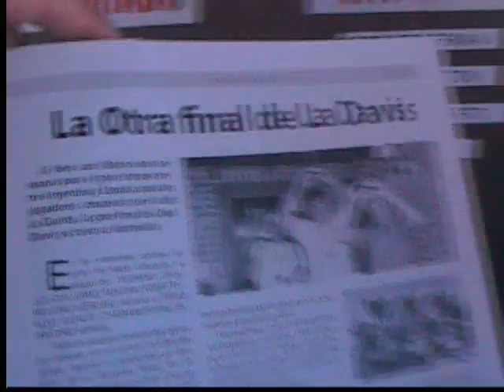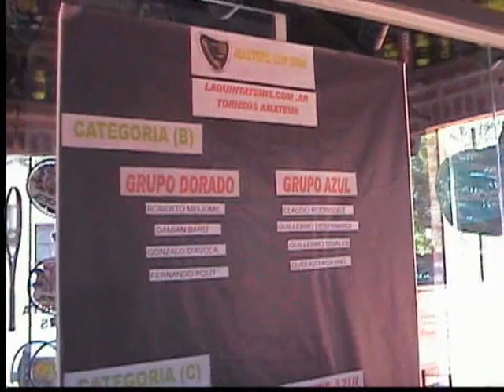MASTERS CUP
COPA MASTERS